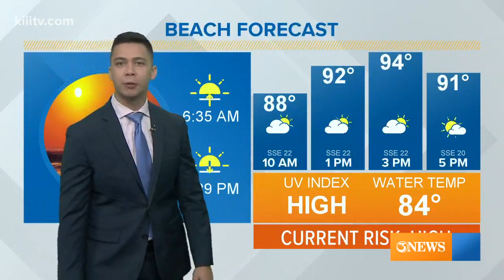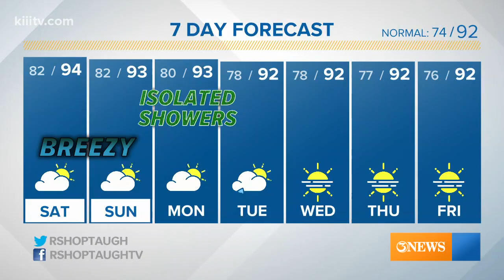Ryan Shoptaugh's KIII South Texas Forecast: Mostly Cloudy; Isolated Rain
Only isolated activity is expected through the weekend. Otherwise, mostly dry and cloudy.